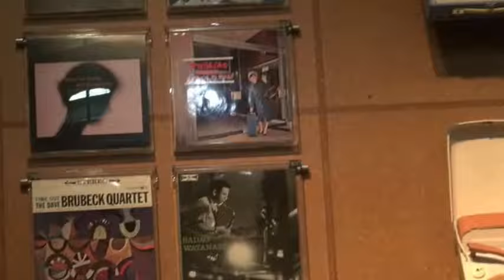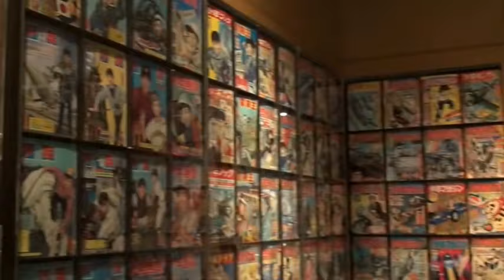☆ガソリン自動車が１００年を経て今、また新たな多様化の時代に向かっているようです。☆トヨタ博物館☆ Vintage Car Toyota Museum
※いよいよ水素燃料電池車も市販化され、自動車の歴史にも新たなページが刻まれ始めています。
120年前の道路には、馬車あり、蒸気自動車あり、そして電気自動車までありましたが、新参者だったガソリン自動車がその後の歴史に大きな足跡を残してきました。
ガソリン自動車が１００年を経て今、また新たな多様化の時代に向かっているようです。

〆:昨年「モノ語る博物館へ」を掲げてきたトヨタ博物館は、多くの人が来館された様で、そんな中、海外の観光客の増加などの多様化も進んでいるようです。
いつまでも、博物館としてぶれない軸を持ちながらも、想像力をふくらませ、未来の夢に思いをつないでいける、時代の空気を吸ったクルマ文化を醸成できるような博物館であってほしいですね。